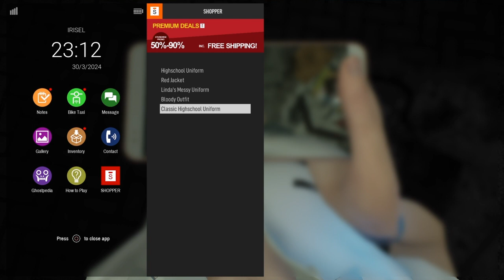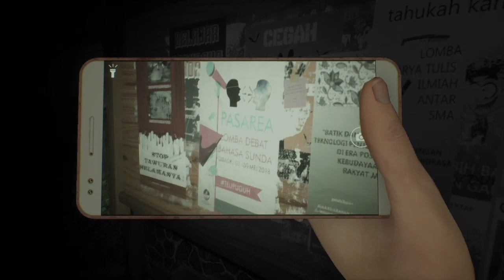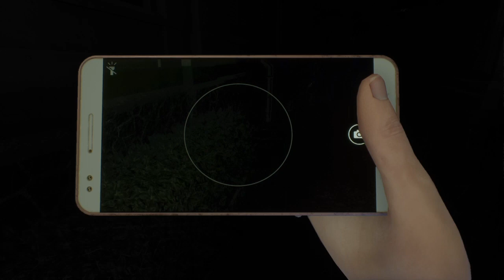DreadOut 2 explore 3/30/2024